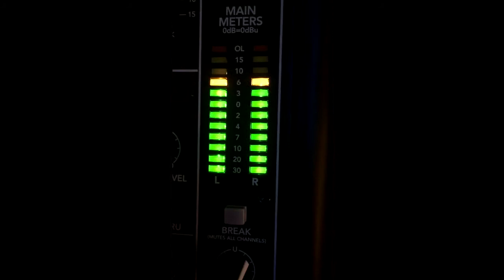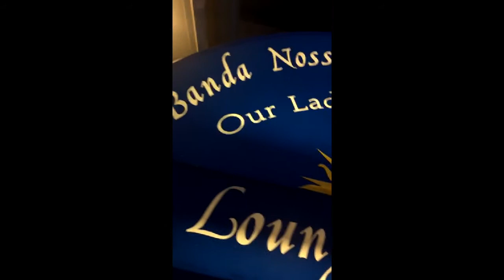Our Lady Of Light Band Club: "Battle Of The DJ's"